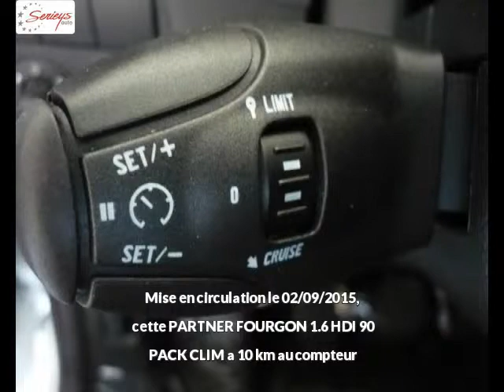PEUGEOT PARTNER FOURGON Diesel neuve à 13990 €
PEUGEOT PARTNER FOURGON 1.6 HDI 90 PACK CLIM Blanc Boîte manuelle - 10 km - Mise en circulation le 02/09/2015 - en vente à Albi au prix de 13990 €. Voir l’annonce en ligne

Le garage Seyries Automobiles d’Albi (81) propose à la vente cette PEUGEOT PARTNER FOURGON 1.6 HDI 90 PACK CLIM occasion n°2456.

GARAGE SERIEYS

274 AVENUE ALBERT THOMAS

81000 ALBI France